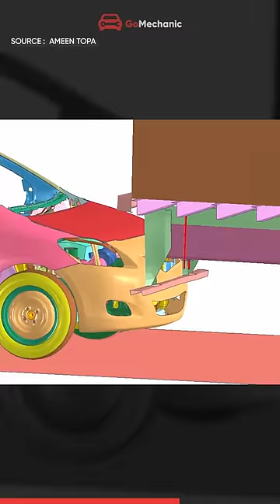RUPD (Rear Underrun Protection Device) जान बचाता है 🛡️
In a recent tweet by Shri Anand Mahindra, he mentioned on RUPD (Rear Underrun Protection Device) that every Mahindra truck comes equipped from the factory. Know the importance of an RUPD & SUPD (Side Underrun Protection Device) and how it enables the crumple zone of a car to function and ultimately save lives on the road
We Are Super Social ❤️
Presenter/Scripting: Akshat Ajeya
Editor/Graphics: Ashish Maan
🎥 Equipment & Gears
• Camera: Nikon D5300
• Lens: Nikon Nikkor 35mm 1.8G
• Godox SL60W X2 (With Octa)